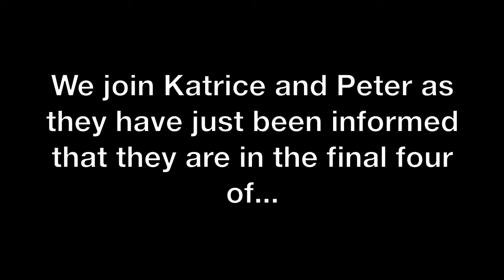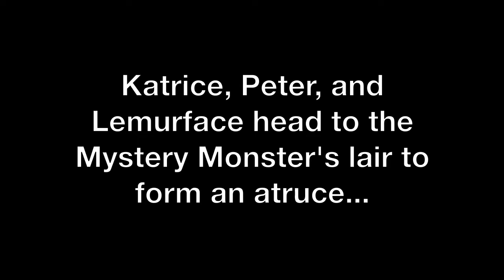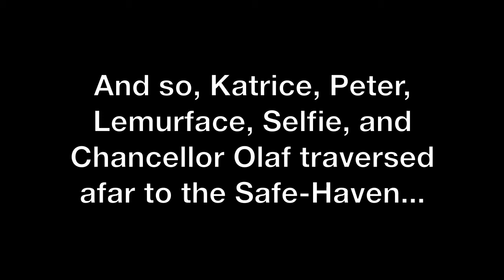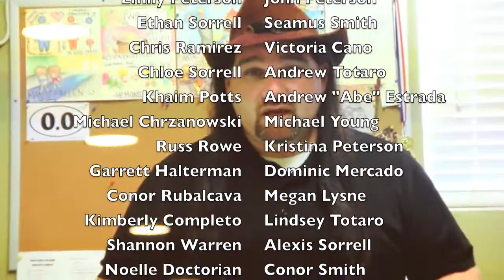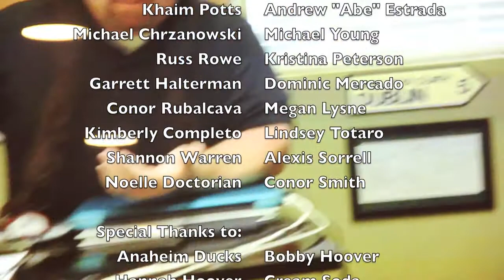Seek F1rst Part 4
Katrice and Peter meet up with Lemurface as they prepare to face the Mystery Monster in the final four.  Who will win The Craving Tournament?